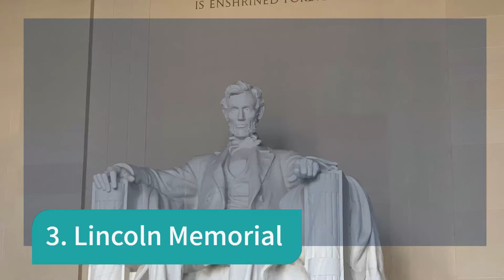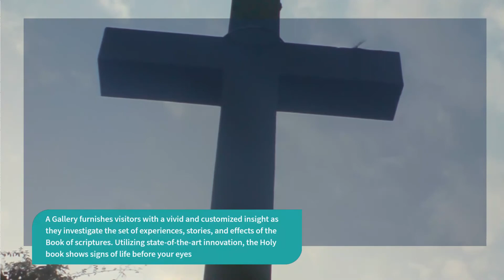10 Things You Need to See in Washington DC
If you're looking for things to do in Washington DC, be sure to check out these 10 things! From the White House to the Smithsonian Institution, these are the must-see sights in DC!

Whether you're a tourist or a resident of DC, these attractions are a must-see! With so much to see and do in DC, it's hard to choose just 10 things. But these 10 attractions are a great place to start!